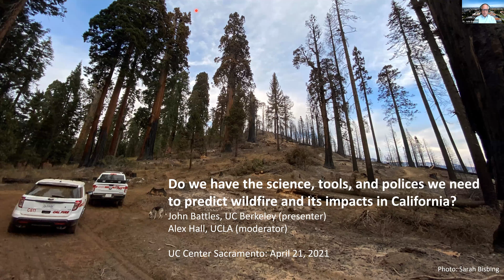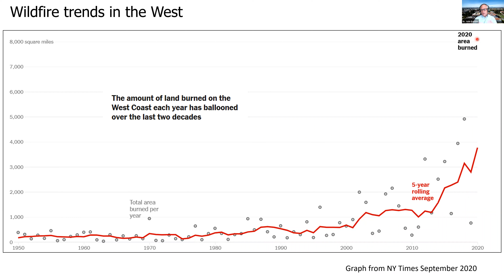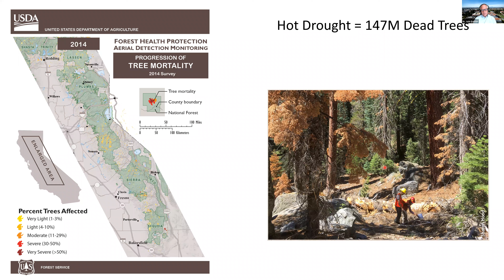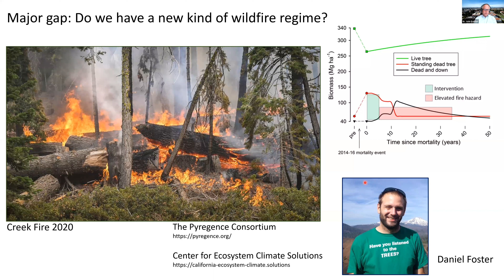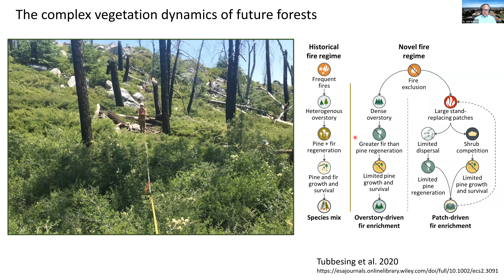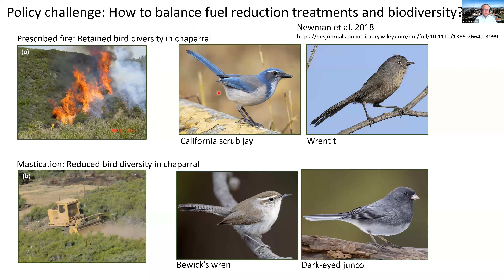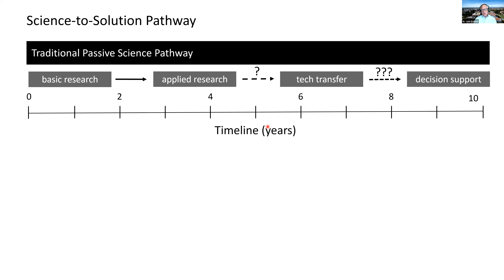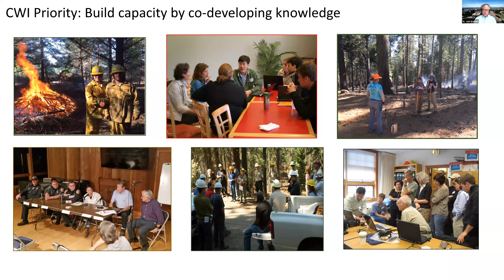UCCS Wildfire Video 4.21.21